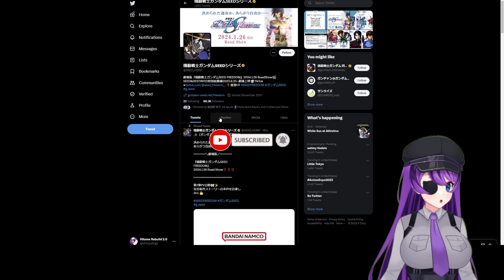MOBILE SUIT GUNDAM SEED FREEDOM 1st Trailer REACTION AND REVIEW